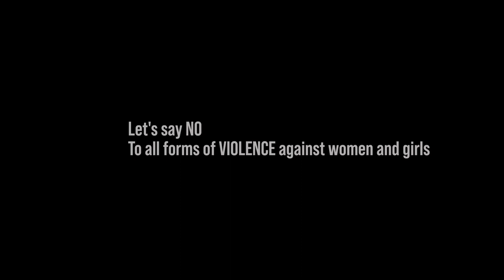LIMYÈ A LA - A short film by Tamar MAURICETTE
Let's say NO to all forms of violence against women and girls.

- Credits :
Written by Tamar Mauricette
Directed by Tamar Mauricette & Peniel Mauricette
Shot & Edited by Peniel Mauricette
Voices by Tamar Mauricette & Jonathan Mauricette